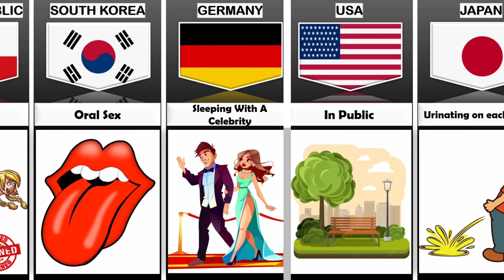Most Popular Sexual Fantasies From Different Countries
sexy
hot girls
Sexy Toy's
sexy people